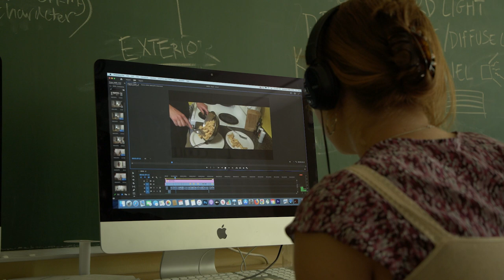Putney Summer Arts Workshop: Filmmaking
Whether you are an experienced filmmaker or completely new to the craft, this workshop will challenge your knowledge of the medium and give you the skills you need to make effective and engaging films.